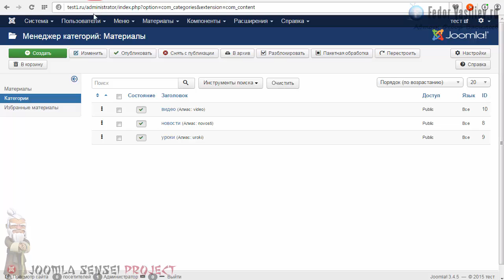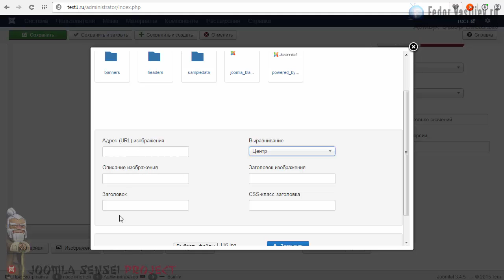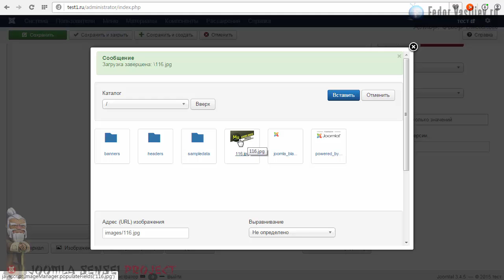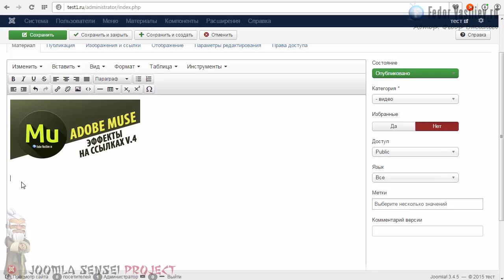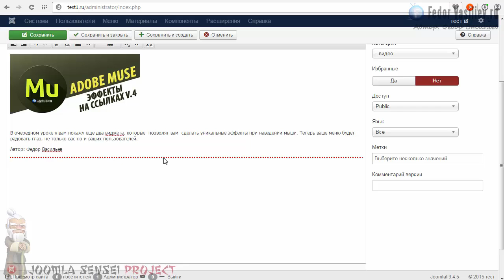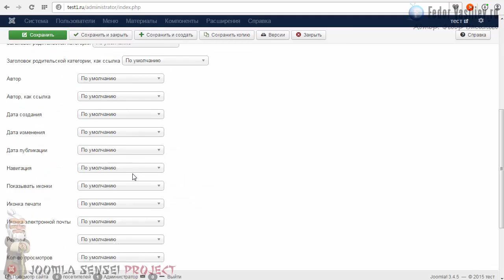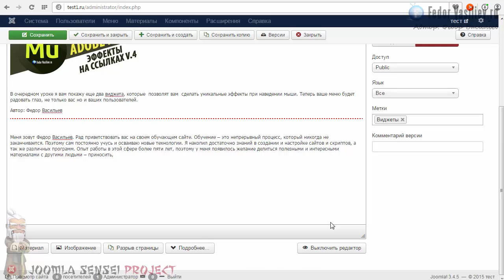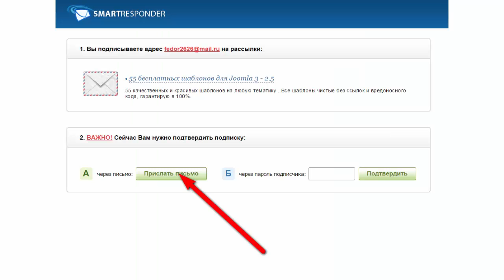4.Создаем статьи | Joomla Sensei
В этом уроке мы создадим первые статье и назначим для них нужные категории.